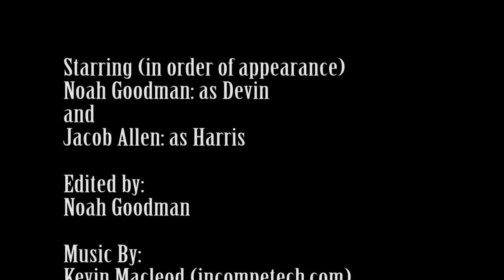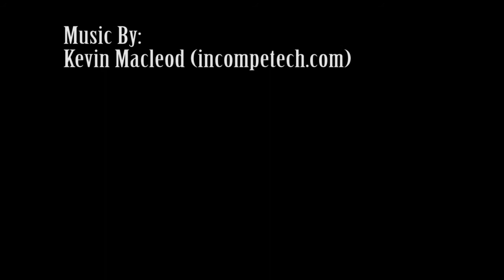Trailer Shot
After a trailer viewing goes wrong, our valiant hero has to go on a courageous journey to outwit his angered comrade.